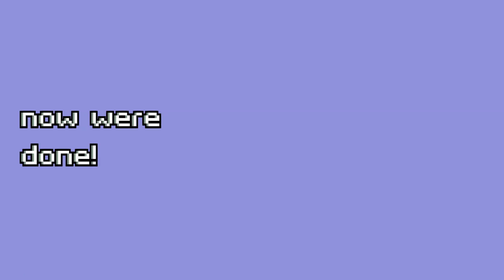Owl Abstract Painting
First time to edit and upload youtube video.
I decided to make an Owl painting cause it's so mysterious and interesting. Here is the while video of my creating process. Enjoy watching!